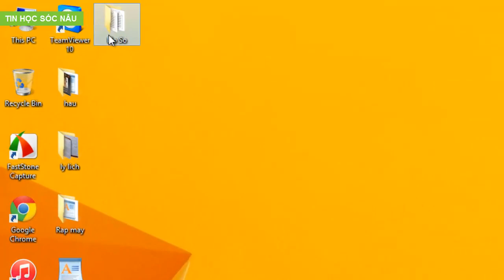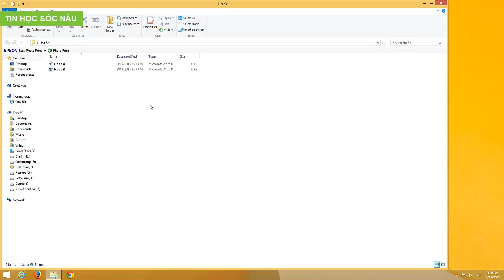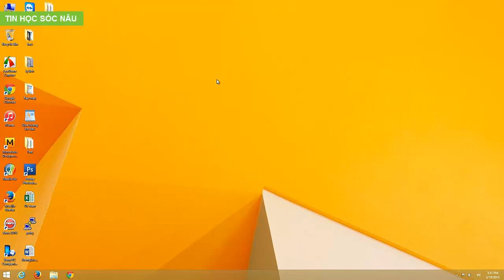Sửa lỗi mất quyền truy cập thư mục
Cách lấy lại quyền truy cập thư mục (folder) trên máy tính, sửa lỗi "Your don't currently have permission to access this folder".

Khi bạn truy cập vào một thư mục nhận được thông báo "Your don't currently have permission to access this folder" và sau khi bấm continue thì nhận tiếp thông báo "You have been denied permission to access this folder". Lúc này bạn không thể lấy được bất kỳ dữ liệu nào trong thư mục này vậy để khắc phục lỗi này sẽ phải làm như thế nào?

Để khắc phục lỗi này bạn cần lấy lại quyền truy cập (take ownership) trên thư mục đó. Các bạn thực hiện như sau:
1. Bấm chuột phải vào thư mục bị mất quyền điều khiển \ chọn Propeties
2. Qua Tab Security \ chọn Advanced
3. Trong mục Owner \ chọn Change
4. Hộp thoại Select User or Group xuất hiện \ bấm Advanced \ bấm tiếp Find Now \ tìm tới Everyone \ bấm OK \ OK
5. Đánh dấu vào mục "Replace owner on subcontainers and object" \ bấm Apply \ YES \ OK \ OK \ OK

Lúc này bạn đã lấy lại quyền truy cập thư mục rồi đó, hy vọng video này sẽ giúp ích cho bạn, chúc bạn thành công!

Nếu thấy video hay và có ích hãy bấm thích hoặc đăng ký theo dõi kênh nhé!